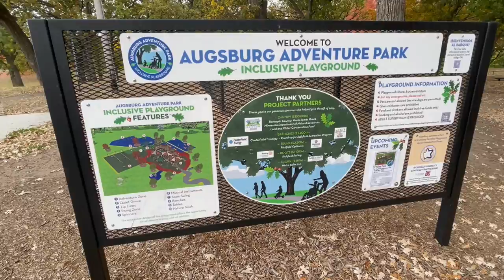Augsburg Park Richfield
Augsburg park is a woodsy park with a small pond and playground in Richfield.